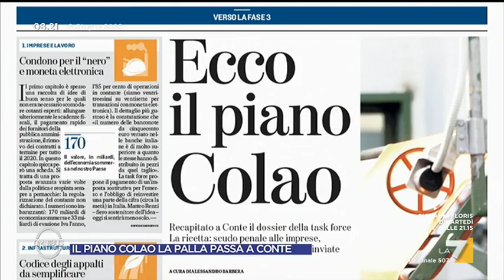Piano Colao, il retroscena di Claudio Brachino: "Conte disinteressato"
Il giornalista Claudio Brachino rivela un disinteresse di Conte nei confronti del piano Colao: "Tra i due c'è stata freddezza in questi mesi, lo stesso piano annunciato senza una conferenza stampa congiunta